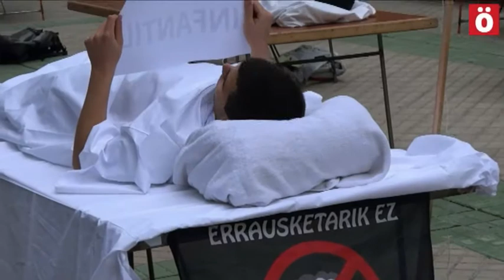Malos humos en Olazti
La cementera de Portland situada en Olazti tiene los permisos para incinerar residuos. La oposición vecinal a esta actividad es general en toda la Sakana. Desde la plataforma 3mugak Batera, exigen al Gobierno que descarte de una vez por todas la quema de residuos en Navarra y con más motivo en la cementera de FCC de Olazti.